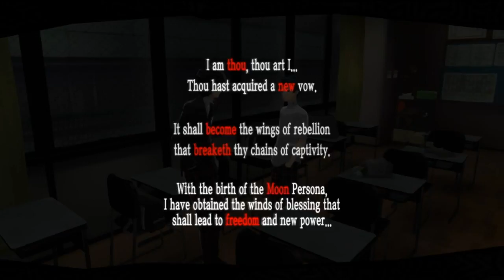LetsPlayPersona5 Pt29 Mishima Knows...